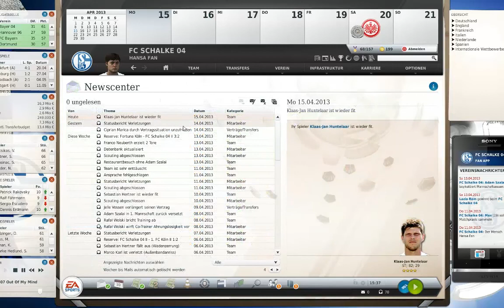Fußball Manager 13 Let's Play # 058 // Dritter - Erster: Schalke - Leverkusen